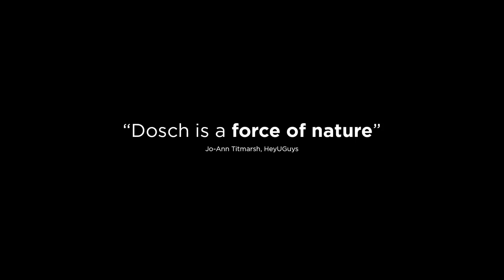Jeune Femme | Official UK Trailer | Curzon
First-time filmmaker Léonor Serraille and the dazzling Laetitia Dosch burst onto the scene with Jeune Femme, a raucous and playful portrait of a woman in her early 30s in Paris. Following in the footsteps of Frances Ha and Fleabag, it’s a sometimes heartbreaking, often hilarious and always relatable nod to the chaos and candour of modern life.

Neurotic and manic, bold and magnetic, Paula (Dosch) is a muddle of contradictions. Fresh from an unceremonious dumping by her boyfriend of 10 years, she finds herself wandering the streets of Paris – jobless, homeless and single – with no idea of what life holds for her next. At 31 years old, with little to show for it but a kidnapped cat and a sense of adventure, she sets out to reinvent herself – new job, new friends, new life – and finds that these things never do come easily.

Testament to the talent of its nearly all-female filmmaking crew, Jeune Femme picked up the coveted Camera d’Or prize for best first feature at the Cannes Film Festival 2017. Anarchic, complicated and undeniably charming, this is the French hot-mess heroine we’ve long been waiting for.